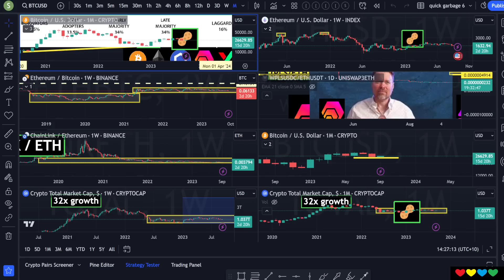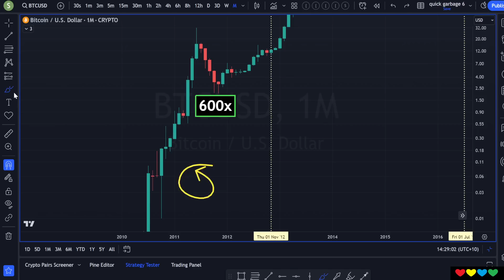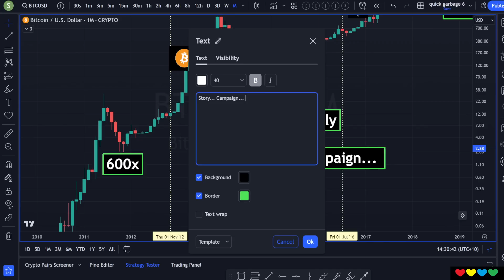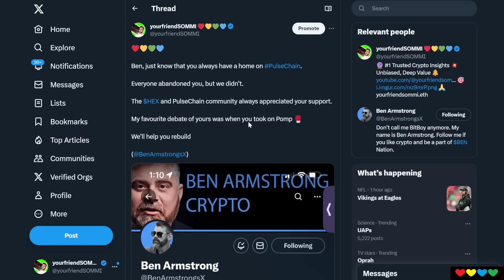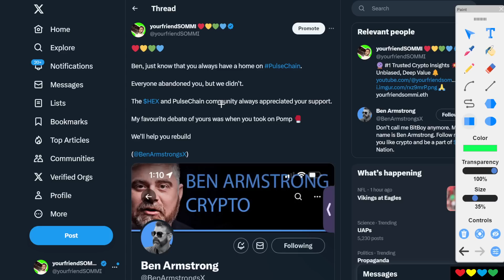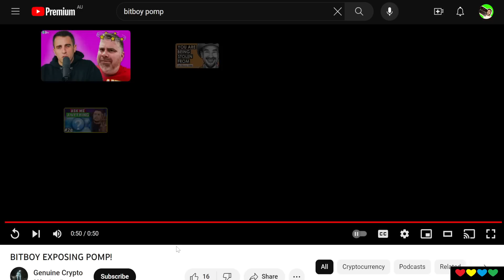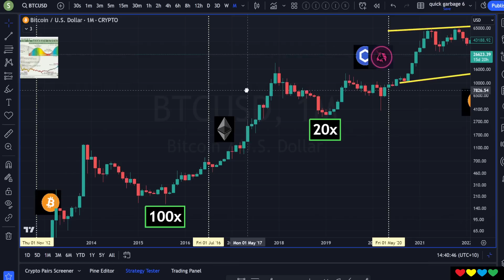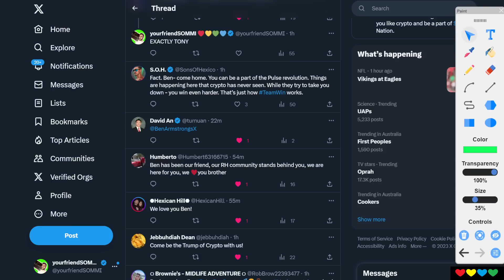🟩 Summon our GREEN September 🕯️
Timestamps

00:00 Summon Green September
01:40 Ducks 🦆
02:35 Bitcoin Green Candles
03:00 Demand and Supply
05:00 People want something to believe in
05:40 Ben Armstrong is a Friend 🤝
07:00 PulseBoy
08:00 HEX has 200,000 holders
08:58 BitBoy vs. Pomp (Debate)
10:10 Everyone is playing The Game
12:10 The Bell Curve and Narratives
13:30 Investing in Future based off the Past